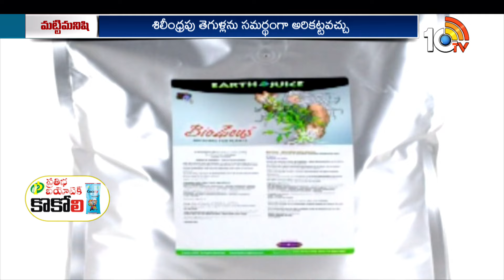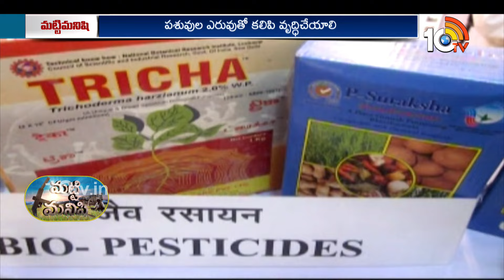Matti Manishi Full Episode | మట్టి మనిషి | Agriculture Tips | 22-03-2024 | 10TV Agri